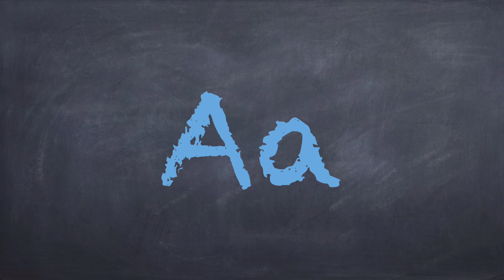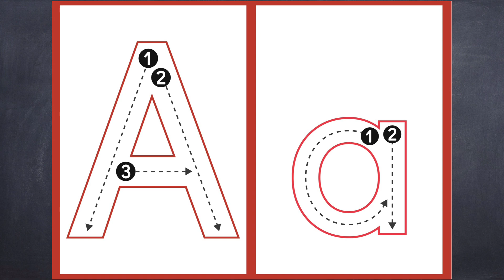Phonics Aa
Words that begin with Aa
Writing practice for Aa